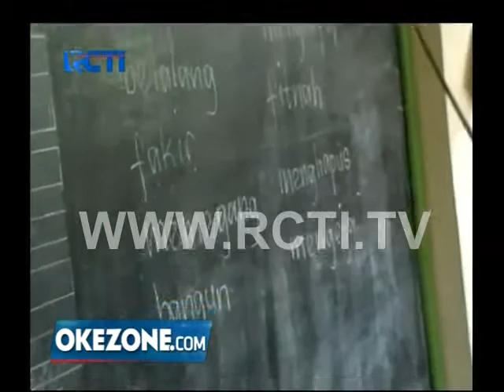BAKTI ANAK PADA ORANGTUA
Seputar Indonesia siang 9 jan 2016